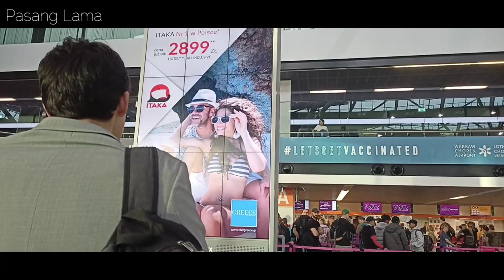Poland To Portugal Domestic Flight | Poland To Portugal Vlog | Pasang Lama Vlog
Poland Dekhe Portugal Kasare Jane || Poland To Portugal Vlog || Pasang Lama Vlog | Poland Portugal